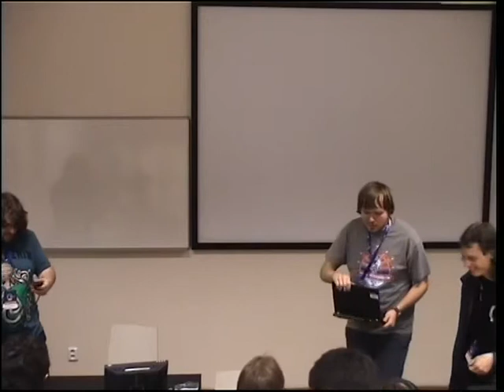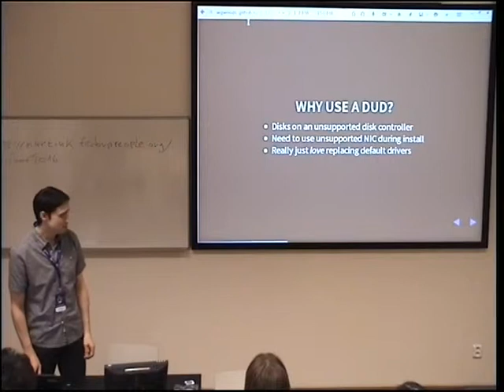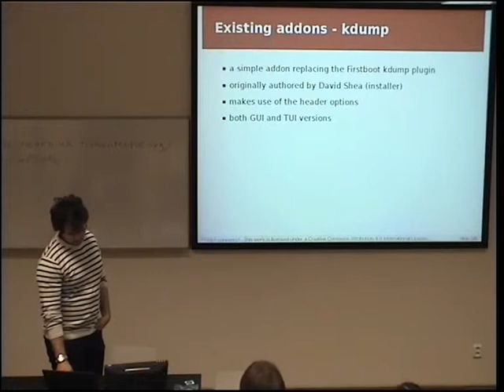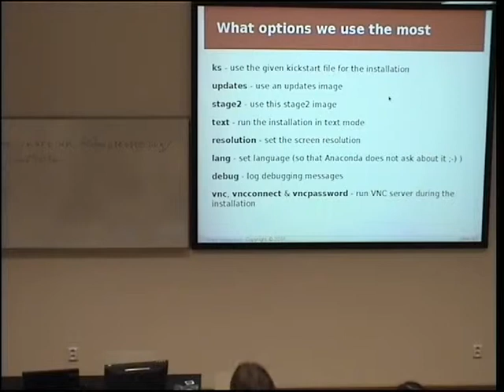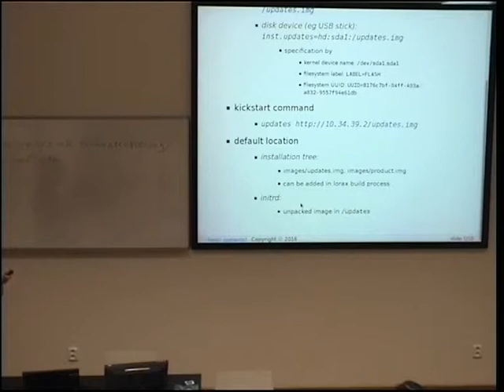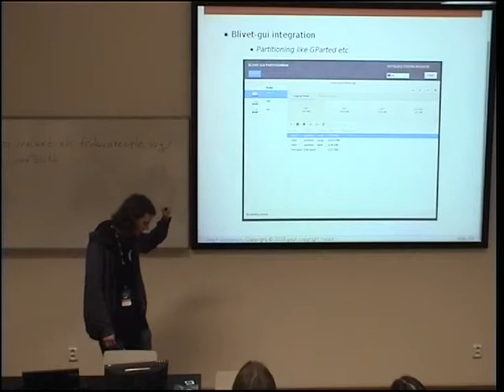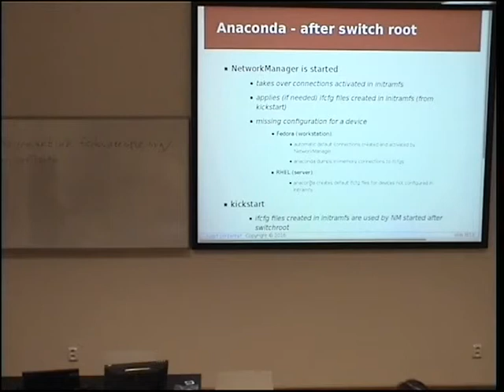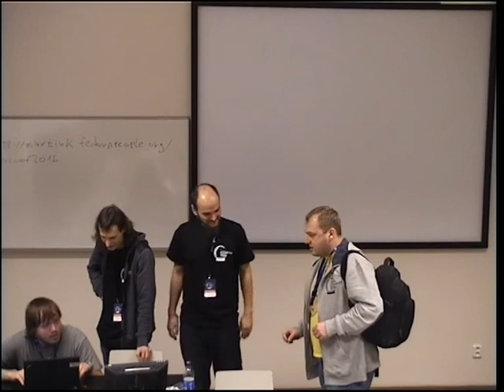Mastering the powerful Anaconda Installer (and meeting it's developers!) - Martin Kolman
Did you know that Anaconda is used for Docker image creation ? That it installs Atomic Hosts ? Can do fully automated installs with IPMI status reporting ? And that's just the tip of the iceberg!

During the course of this workshop genuine Anaconda developers will lead you through the many useful (and powerful!) features Anaconda provides (not only) in the realm of Operating System installation.